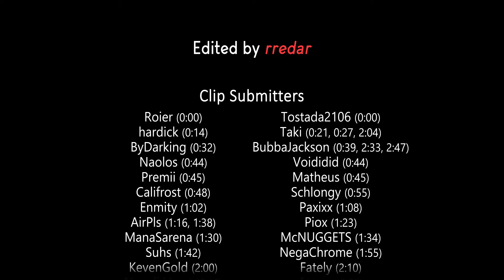"DROWNING" - Brawlhalla Montage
A fluid montage edited by rredar.